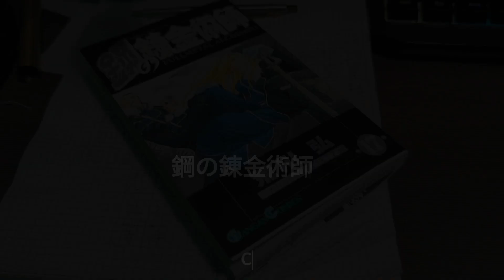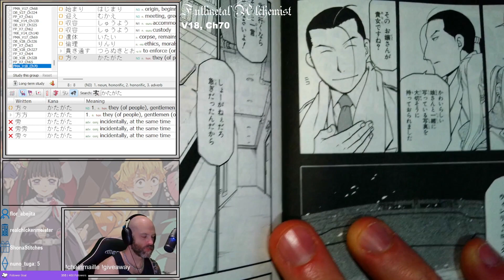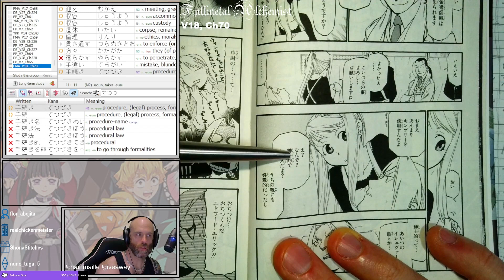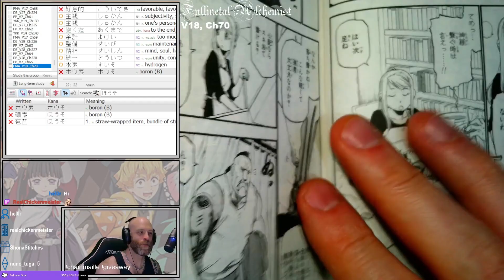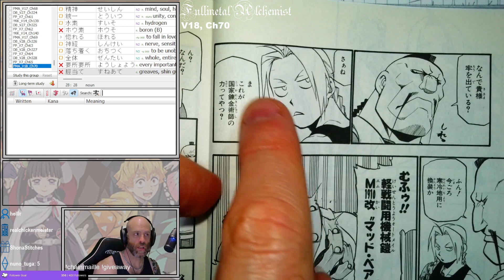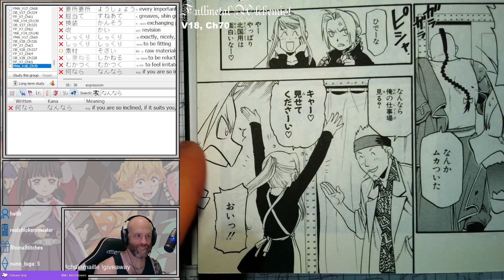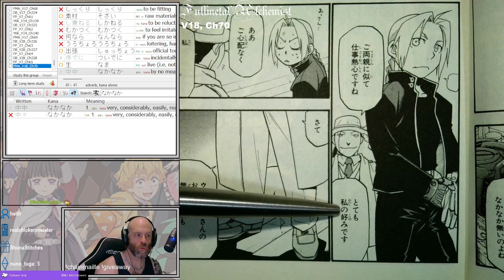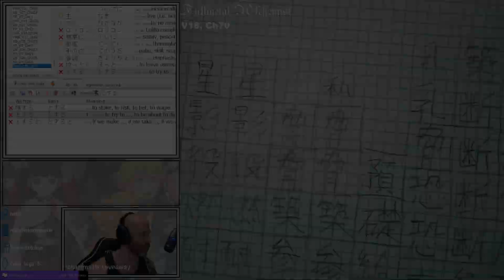Fullmetal Alchemist Chapter 70 (Part 1)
Reading through Fullmetal Alchemist in Japanese!

FMA chapters are long -- we typically read them across multiple stream sessions, hence they're usually broken up into parts.

for more Japanese manga reading (such as Dragon Ball and others!), we're usually streaming around 5pm EASTERN.

Reference: I am using the VIZ Fullmetal Edition as a reference.